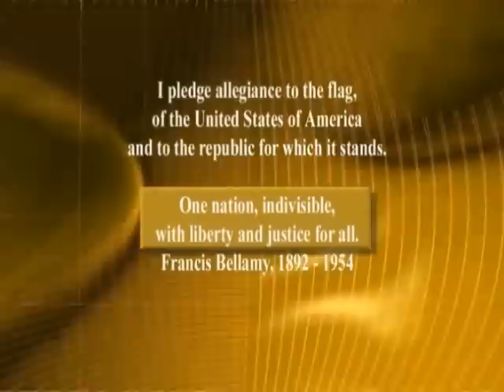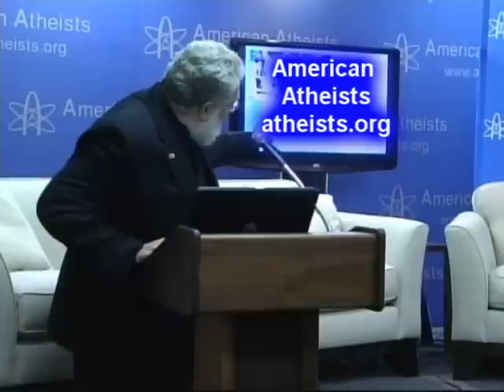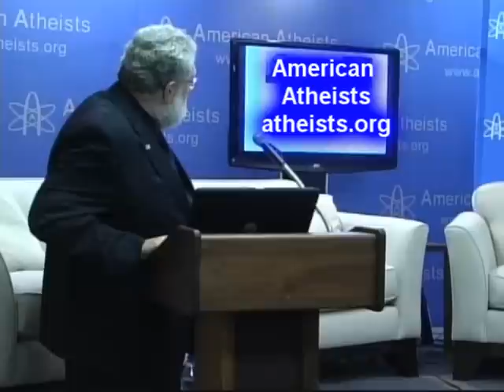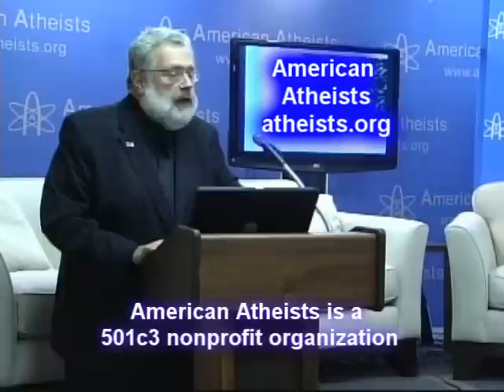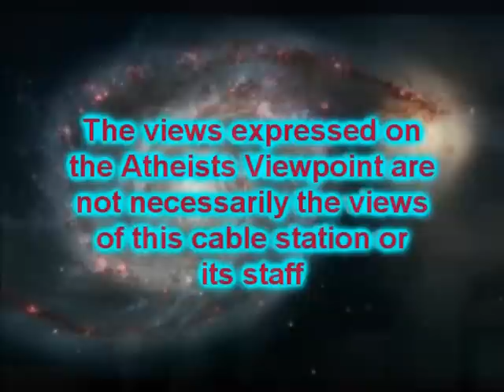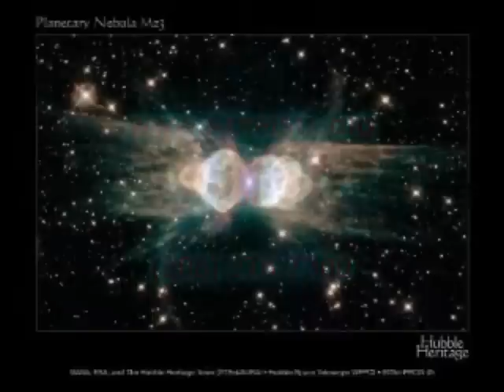Atheist Viewpoint, Ep. 805 - Xmas With Tom Flynn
American Atheists presents, Atheist Viewpoint Episode 805: Xmas With Tom Flynn, with hosts Dave Silverman and Dennis Horvitz.